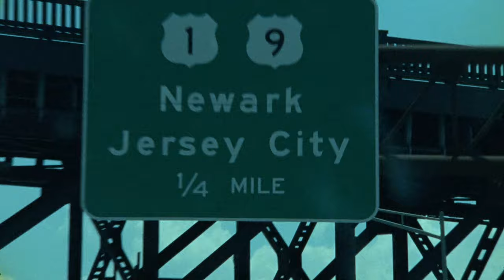Remake of The Sopranos Intro - Made by Tony 2020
We reshot, frame for frame, the opening credits of The Sopranos in the summer of 2020 (we had lots of spare time like everyone else, and we thought, hey let's reshoot the opening credits)